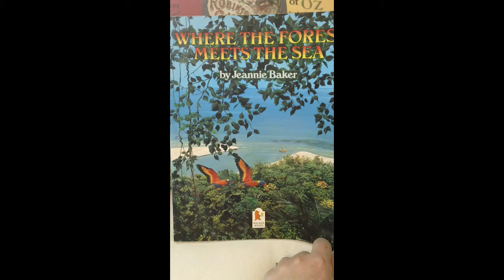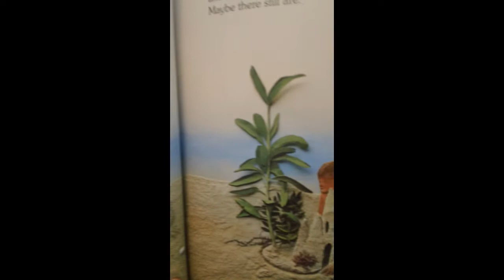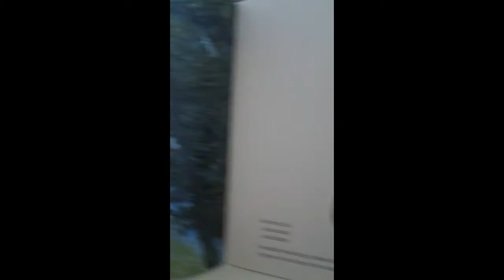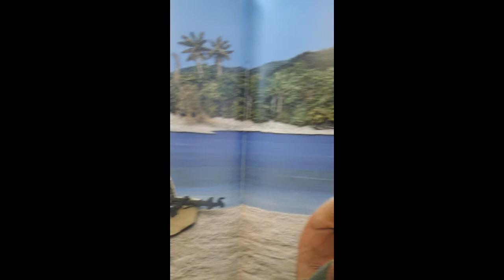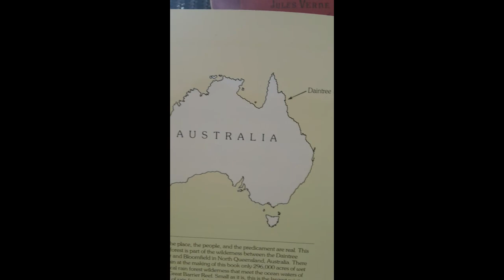Where the Forest meets the Sea By Jeannie Baker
A reading by me of the story Where the Forest meets the Sea which is written and illustrated by Jeannie Baker and published by Walker Books. Enjoy and be kind 🌈 Little Library Lady ☺️💛